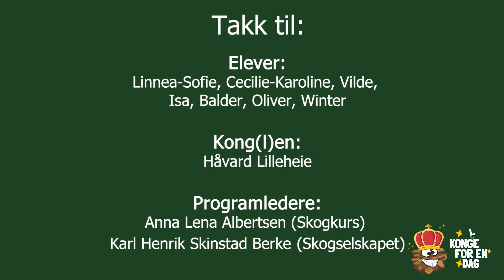Kong(l)e for en dag 2023 - hovedsending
Kong(l)e for en dag er en morsom, kreativ og lærerik skoledag, hvor elevene kan velge mellom tre ulike oppdrag som dekker forskjellige læreplanmål for 1.–7. trinn. Dagen er en blanding av digital undervisning og praktiske oppgaver.

Skogselskapet og Skogkurs gjentar nå denne suksessen, for tredje år på rad.
Velkommen!